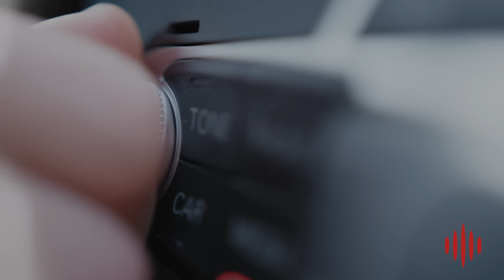Women's Rights, Trump, and Truth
Pastor Jack sits down with CEO and President of Concerned Women for America, Penny Nance. Penny is a recognized national authority on cultural, children's, and women's issues.

Named as one of the top four most powerful pro-life female voices by the
Christian Post, by Newsmax as one of the 100 most influential
evangelicals in America, and by Israel Allies Foundation as one of the Top 50 Christian Allies of Israel, Penny stands as a leader on the issue of pro-life
messaging and policy.

Did you know we have a Real Life Network? Sign up for free for more exclusive content: